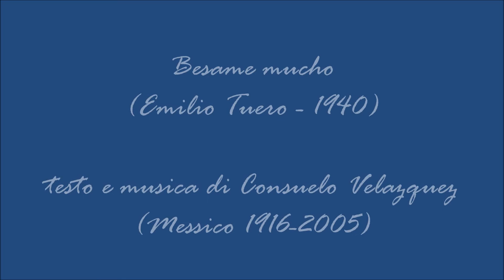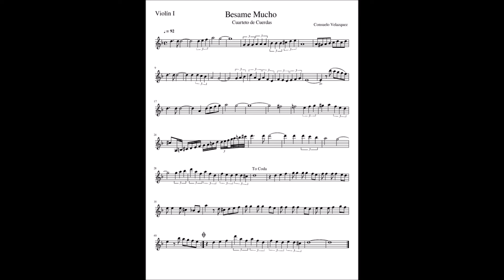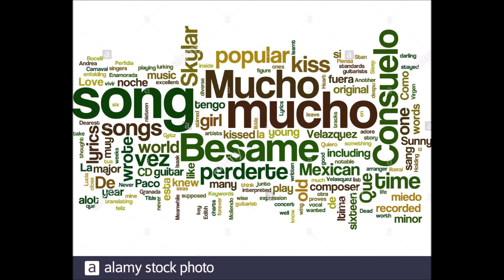Renza Bollettin canta Besame mucho